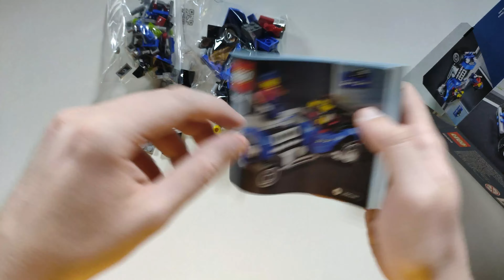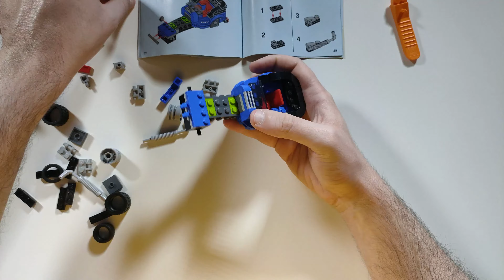LEGO 40409 - DRAGSTER / HOT ROD - UNBOXING E RECENSIONE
Videorecensione del set LEGO 40409 - Dragster, replica del set MODEL TEAM 5541 - Blue Fury.
Il set è disponibile come omaggio, a fronte di una spesa di 85€, sul LEGO Shop@Home dal 1 al 21 giugno.

◀ Supporta BrixLab con una donazione! ▶
▶Wish List Amazon

◀ Segui BrixLab sui social! ▶